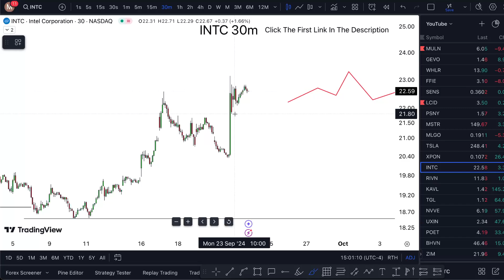INTC Stock TUESDAY! (clarity on what's next!) INTC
INTC stock analysis has been a focal point for investors following a series of INTC stock news updates, particularly around their strategic shifts towards AI and foundry services. Recent INTC stock movements have been volatile, reflecting the market's reaction to Intel's pivot and broader industry trends. INTC stock forecast models now incorporate these changes, with some analysts suggesting a INTC stock everything money approach might be warranted due to Intel's foundational role in technology. Despite mixed INTC stock earnings, the INTC stock buy sentiment has been bolstered by Intel's long-term vision, as discussed on INTC stock CNBC segments. The INTC stock price has shown resilience, with Intel INTC stock gaining attention for its potential in the evolving semiconductor landscape. Investors are closely watching how Intel's strategic bets will pay off, with many believing in the company's capacity for innovation and market leadership.